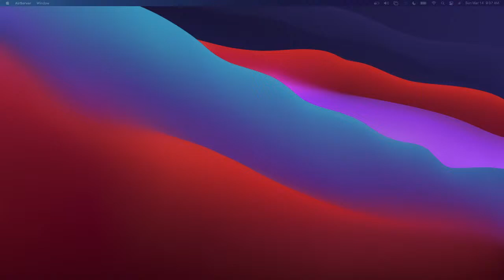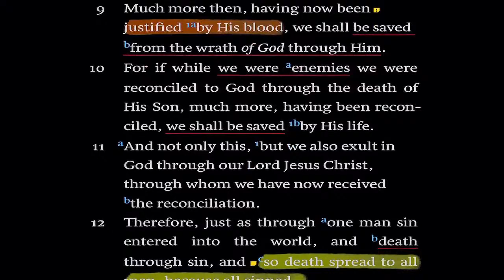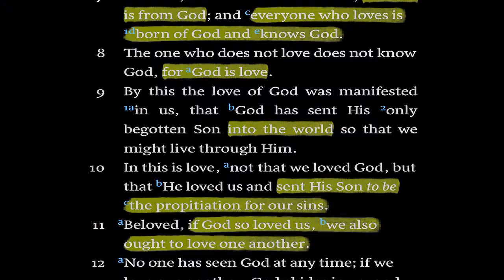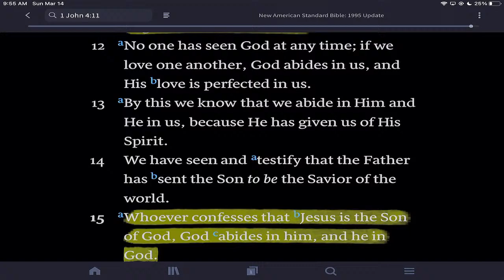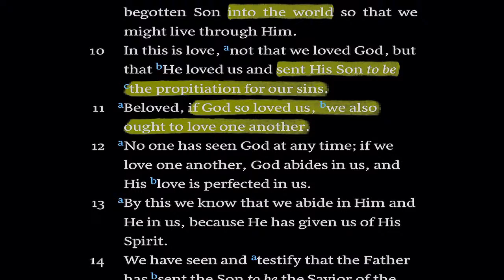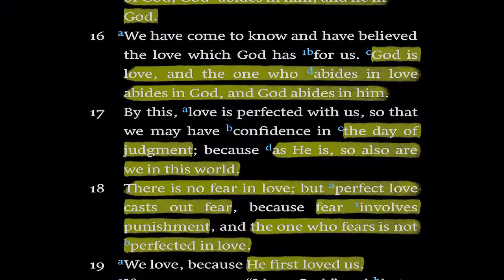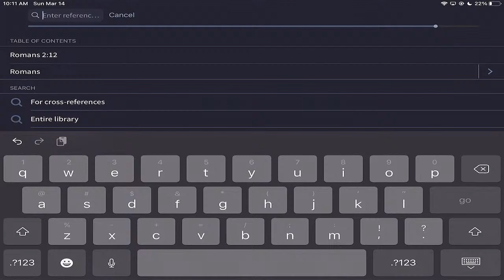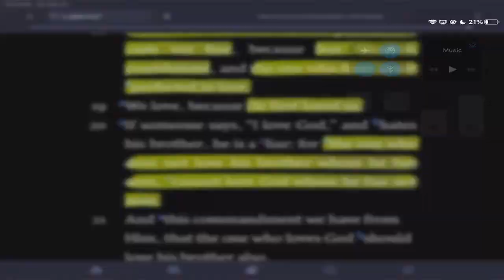1 John 4:9ff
STREAM SCHEDULE (all times approximate)
Sunday Bible Study: 9:35 AM Eastern
Wednesday Night: 6:35 PM